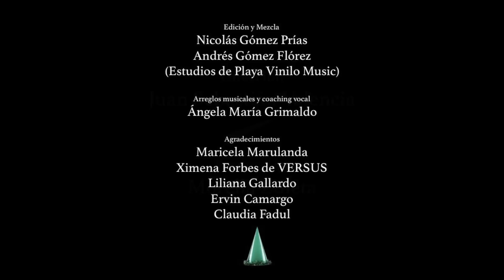Hoy que es Navidad (Cover) - Ilenia - Juanita - Isabella - Salomé - Jesús - Felipe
Les hicimos esta canción con mucho cariño, Feliz Navidad!.

Juanita Guerra - Isabella Ruiz - Salomé Camargo - Ilenia Antonini -Jesus Moncada - Felipe García

Dirección: Juan Sebastián Valencia
Producción: Morella Zuleta